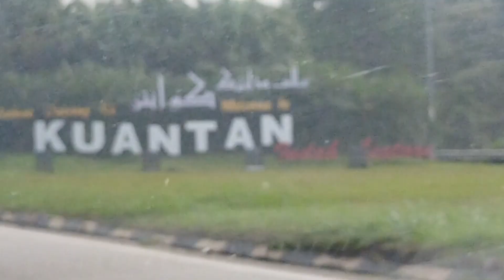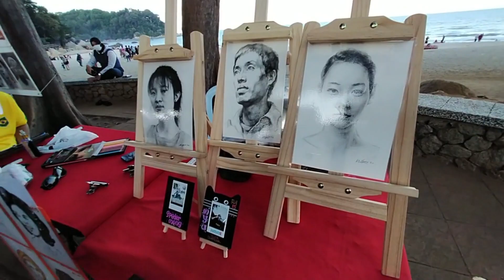SPIDER-MAN ! | COMEY SUNGGUH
Dapat jumpa Spider-man tau, Comey sungguh hahaha !

Kali ini aku bawa korang ke Teluk Cempedak Kuantan Pahang terkenal dengan pantainya yang cantik.

Ramai yang datang nak tengok keindahan pemandangan, bersiar-siar kat tepi pantai yang berpasir putih bersih dan mandi laut.

Pantai Teluk Cempedak terletak hanya kira-kira 5 KM dari bandar Kuantan. Jika ingin ke sini, korang boleh terus memandu kenderaan sendiri hingga ke destinasi. Dari Kuala Lumpur, ikut Lebuhraya Karak dan ikut susur keluar Gambang untuk ke Kuantan. Kemudahan papan tanda yang jelas dan GPS akan membantu korang sampai ke lokasi dengan mudah.